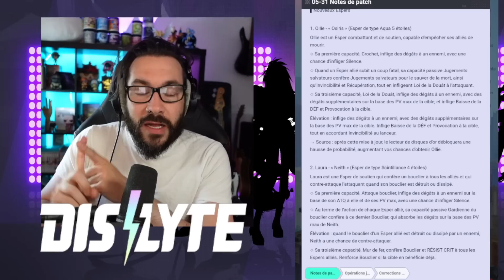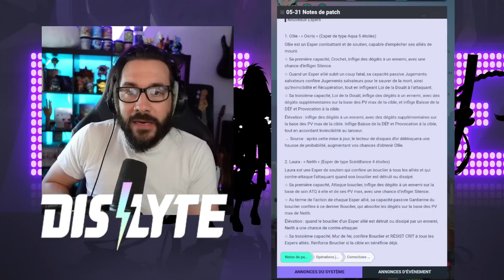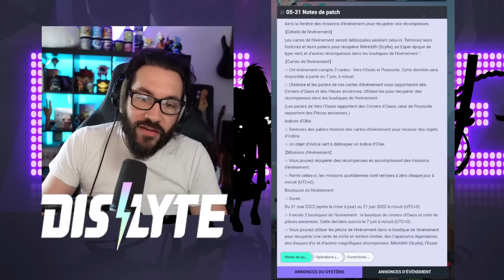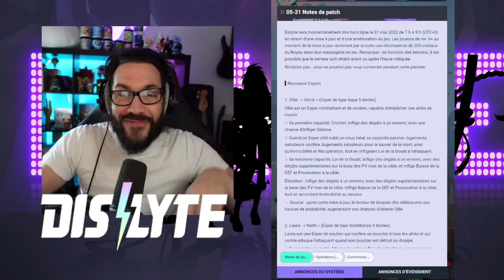MAJ Dislyte, Les Compétences Des Nouveaux Espers ! Dislyte fr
et Quels sont les meilleurs Espers ( tier list) de reroll
Découverte du nouveau jeu de lilith game ( AFK ARENA) Dislyte
Un rpg tour par tour sur Android et Ios